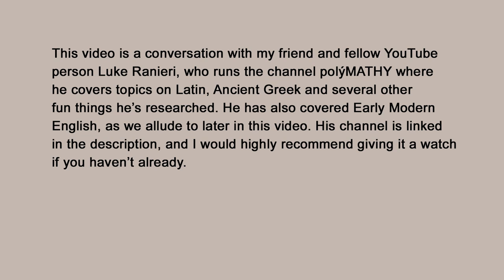A Chat with Luke Ranieri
A couple of further links to come when I wake up, but I would recommend having a look at Luke's channel